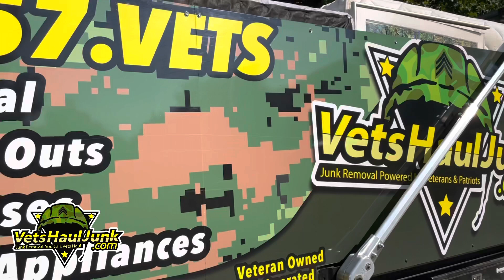Curbside Junk Removal Pick Up in Stafford, Va 22554 VetsHaulJunk.com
VetsHaulJunk.com (540)657-VETS (8387)Vets Haul Junk Removal, LLC. Stafford VA's very own Veteran Owned & Patriot Powered junk removal service. We haul unwanted old appliances, old washers and dryers, old childrens play sets, non functioning spas / jacuzzis, nasty old mattresses, old sofa sectionals, old lawn mowers, non running lawn tractors, old furniture and plain old junk! We’re also experts in handling hoarder home and hoarding situations. With over two hundred hoarding removal projects satisfactorily completed every year, our team stands ready to help. We also provide apartment and house move out junk removal and hauling services for the items you can’t take with you. We provide same day and next day service as well as curbside junk removal picks ups. We always offer discount rates for Veterans, Active Duty Military, Law Enforcement, Educators, Emergency first Responders and Seniors. VetsHaulJunk.com
TEXT JUNK PHOTOS TO (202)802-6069